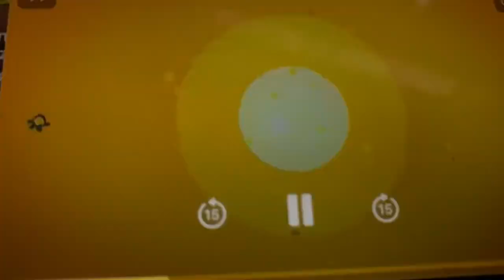The pincess and the frog 2009 Disney channel promo